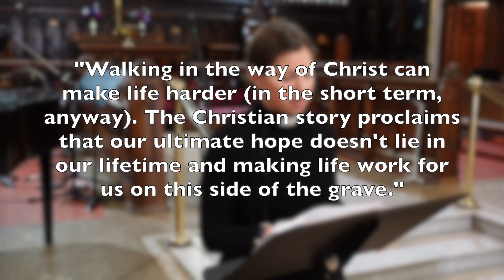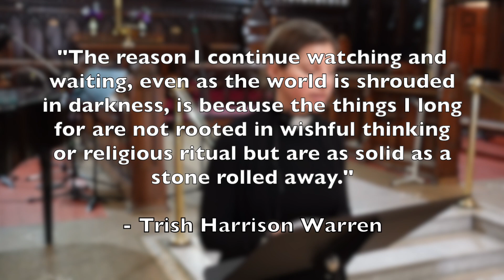When Jesus DIDN'T Heal: A Sermon on Mark 1:29-39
Check out the latest Bible Study:

The Gospels tell many stories about how Jesus healed the sick.  However, in his earthly ministry, Jesus did NOT heal every last soul in Galilee, Judea and the surrounding regions.  In fact, on at least one occasion, Jesus left town BEFORE everyone had a chance to see him.  What does that have to say about Jesus and his mission?  That's what Jasmine focusses on in her reflection on Mark 1:29-39.